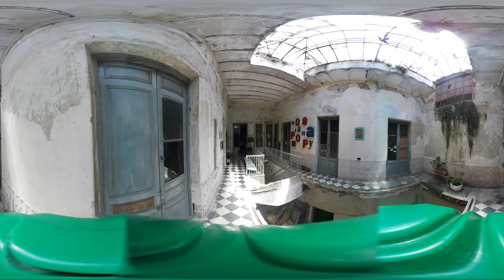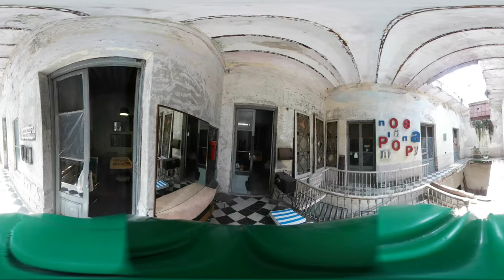360º- En Venta: Edificio en Ciudad Vieja Primer Piso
INMOBILIARIA MAS

Estamos en Parque Rodo.
Canelones 1968 Esq. Jackson.
Contactos: 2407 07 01 | 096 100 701

SOMOS CORREDORES DE PORTO SEGURO - TRAMITA CON NOSOTROS 100% POR WHATSAPP TU GARANTÍA EN 48HS PARA LA PROPIEDAD QUE TU ELIJAS - 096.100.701 | 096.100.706